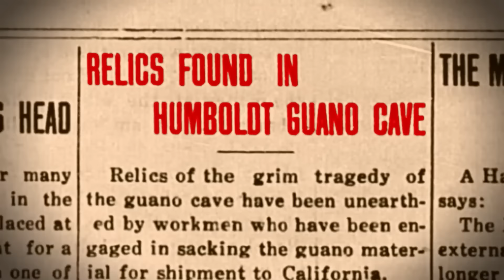They Spotted A Giant in Cave , What Happened Next Will Leave You Shocked!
Being home to creepy critters, and hiding millennia-old relics, caves have a lot more to offer… These dark places hide strange secrets that people are now trying to reveal..
So tag along because the crazy sightings I have gathered for you will leave you shocked..

Concept: they spotted a giant in cave, what happened next will leave you shocked, they spotted a giant, giant in cave, what happened next, shocked the whole world, shocked everyone, giant in cave, scary discovery, discovery in cave, mountain, rocks, giant, nephilim, unreal, unbelievable, mysterious discovery, mystery creature, strange creature, no one was supposed to see